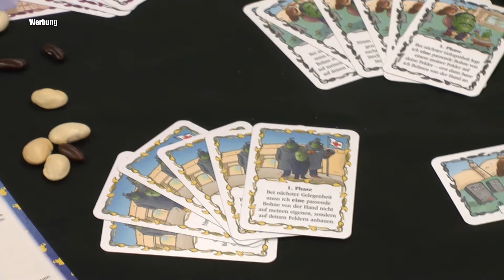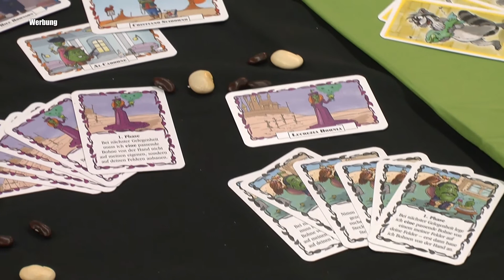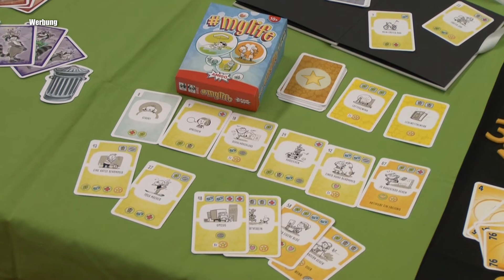SPIEL19: Alle Amigo Neuheiten im Überblick